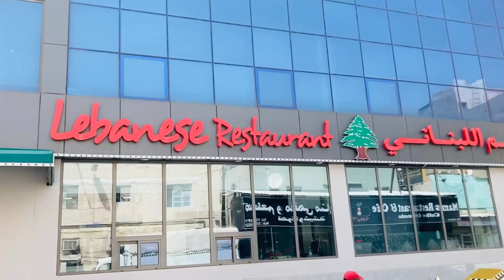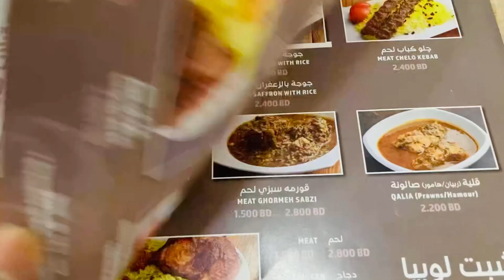Lebanese restaurant Bahrain 🇧🇭 manama || for best Lebanese food 🍱